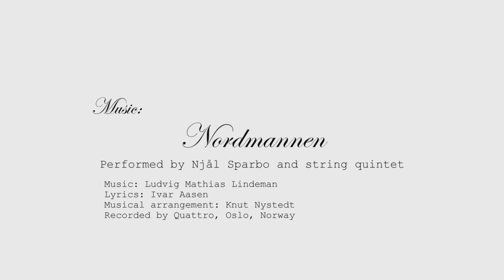Mellom Bakkar og Berg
Mellom Bakkar og Berg (Amongst Hills and Cliffs) shows the diversity of the vast Norwegian landscape and it's contrast to the small amount of people that inhabit it.

Intended for one my second year projects at Swansea Metropolitan University. Shot over the course of three weeks in April, processed into HDR images and edited over the next 4 weeks. This turned out to be the most time consuming project I have worked on so far, but it was worth it. A big thank you goes out to Njål Sparbo as well for letting me use his music, the film wouldn't have been the same without it.

Discovered some flash frames in this export (unfortunately youtube doesn't let me update the file) check it on Vimeo for an updated version

Credits:

Created by:
 - Johan Peter Kraugerud

Lyrics: Ivar Aasen
Musical arrangement: Knut Nystedt
Recorded by Quattro, Oslo, Norway

Special Thanks:
 - Joakim Marki Fuhlendorff
 - Rune Schulstad
 - FLT - The Norwegian Engineers and Managers Association